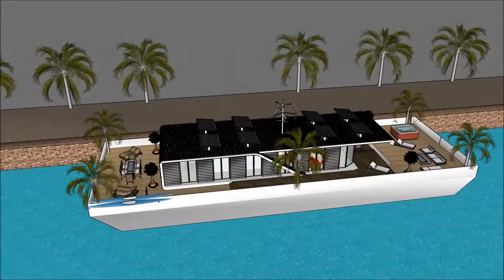flytande hus Stockholm lyxhus båstad husarkitekt göteborg arkitekturstilar byggnader i världen ocean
The floating house villa houseboatzania launching an innovative high-end luxury yacht floating house villa mansion home design potentially as a display of exhibition of the flytande hus Stockholm lyxhus båstad husarkitekt göteborg arkitekturstilar byggnader i världen ocean.

The collection of the Floating house villa houseboatzania concept of flytande hus Stockholm lyxhus båstad husarkitekt göteborg arkitekturstilar byggnader i världen ocean consists of high luxury and architectural art pieces in minimalism combined with living on the waterfront of the harbour.

The floating house villa mansion yacht design has the basis to sustain living with high standards and contemporary structural design flytande hus Stockholm lyxhus båstad husarkitekt göteborg arkitekturstilar byggnader i världen ocean with numerous of prospects for excessive living and celebrating the desire of life worldwide: